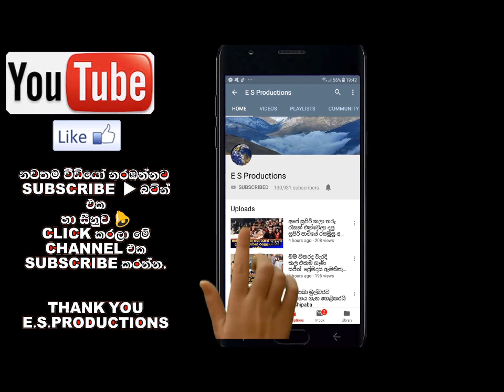සසන්ති ජයසේකර නිවාඩුවට ඇවිල්ලා අම්මයි තාත්තයි එක්ක අටමස්ථාන වන්දනාවේ ගිහින් Sasanthi Jayasekara